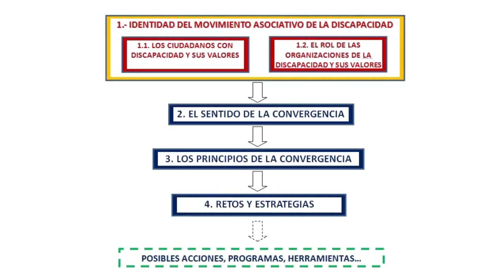CONVERGENCIA ASOCIATIVA EN EL SECTOR DE LA DISCAPACIDAD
Este documento de propuestas de principios y estrategias fue aprobado por el Comité Ejecutivo de CERMI de 30 de enero de 2014.
Aporta un conjunto de ideas que pretenden contribuir al desarrollo de la reflexión; una reflexión que permita la definición de una propuesta de bases sobre las que se puedan orientar aquellos procesos de convergencia asociativa que puedan surgir o promoverse en el sector de la discapacidad.